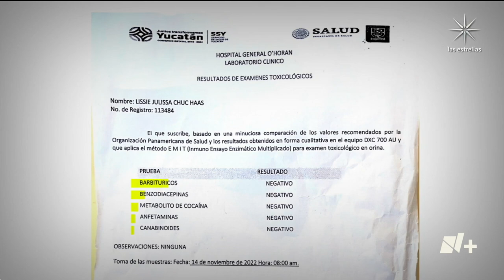Julissa Chuc Haas, madre discriminada por ser lesbiana se reúne con hijos - En Punto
Tras dos meses de espera, Julissa Chuc Haas, la mujer que denunció que autoridades estatales en Yucatán la despojaron de sus hijos tras haber sido discriminada por ser lesbiana por fin pudo reunirse con sus dos hijos